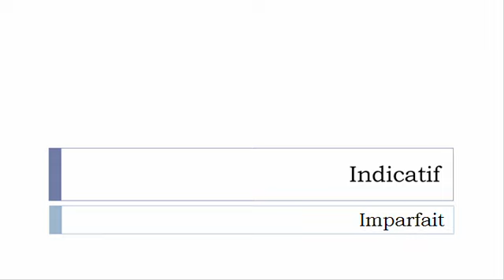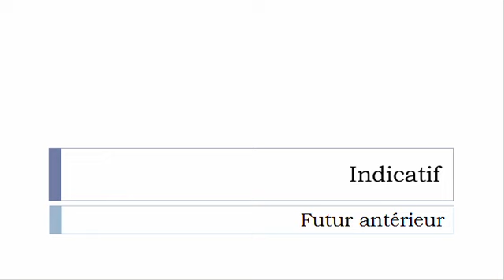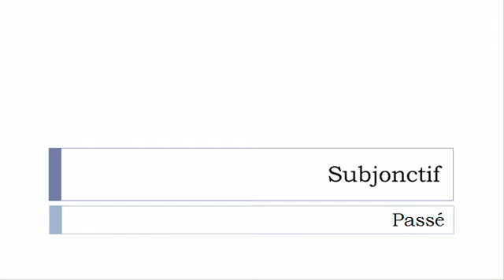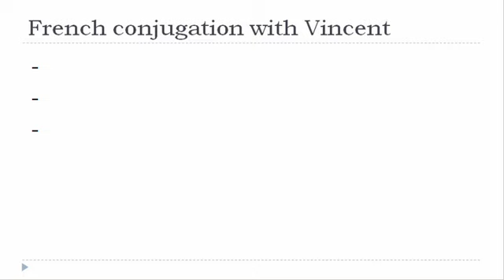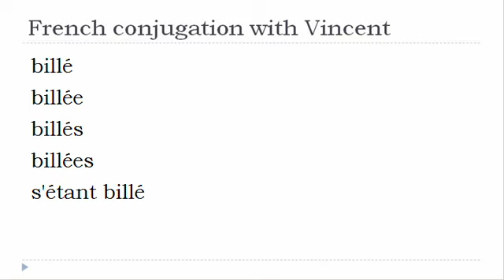French verb conjugation = Biller